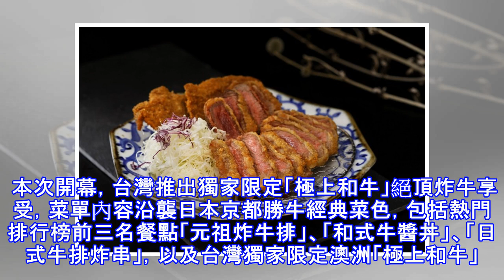日本炸牛排「京都勝牛」入台 推獨家極上和牛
日本炸牛排「京都勝牛」入台 推獨家極上和牛 日本炸牛排「京都勝牛」將於10月5日開幕，落腳台北市信義新光三越A11館。圖為京都勝牛三味，480元。（王座國際餐飲提供） 〔記者凃盈如／台北報導〕正宗日式炸牛排「京都勝牛」後天（5日）將於台北市信義新天地A11 B2開幕。料理運用日本60秒工法「高溫快火油炸」，牛排直接高溫攝氏190度油炸60秒便起鍋，讓牛排有三分嬌嫩的內裡與十分酥脆的外皮，將肉汁鎖在肉的紋理裡，搭配上多元的佐料，提供全新的牛肉食感。炸牛排餐點同時提供陶盤，供消費者自行調整牛肉食用熟度。 本次開幕，台灣推出獨家限定「極上和牛」絕頂炸牛享受，菜單內容沿襲日本京都勝牛經典菜色，包括熱門...